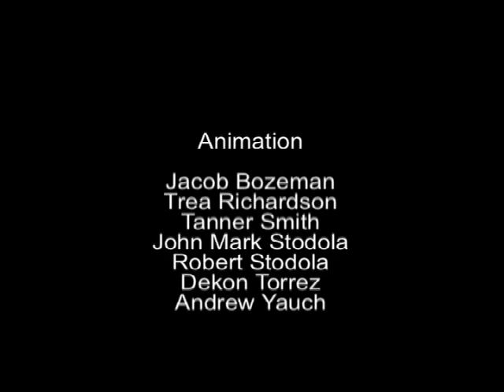Big Brothers, Big Sisters, BIG FUN!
A hand-drawn animated PSA about the Big Brothers/Big Sisters organization and the importance to a child of having a mentor in his/her life. Created in the Squish and Squash workshop at the 2009 T Tauri Movie Camp